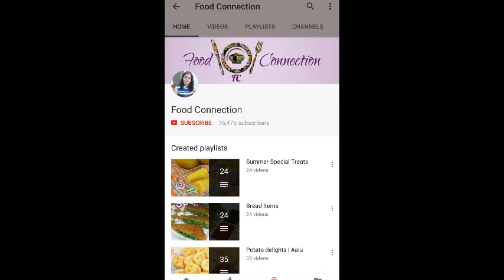Sonuuuuu Tujha | Piyaaa Tujha Mahre Par Bharosa Nai Ki | Masti BharaTeej Celebration